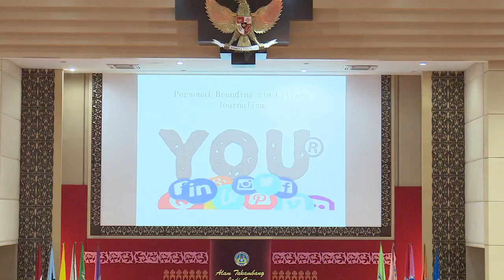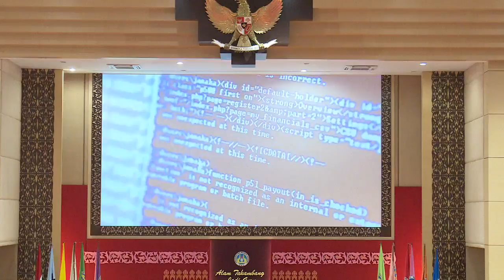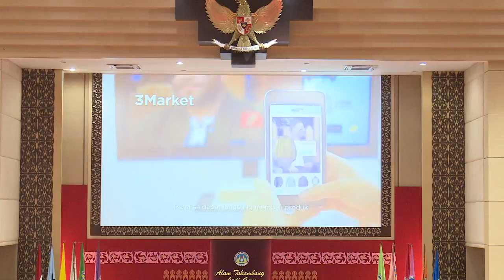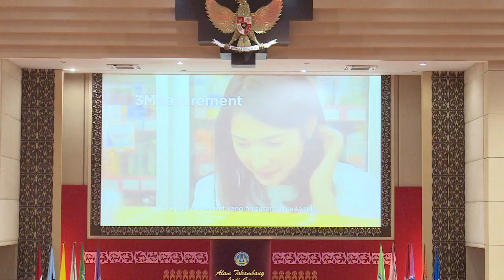Expert Sharing: Belajar dari Broadcaster Senior (Hari Pers Nasional 2018) Sesi 2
Acara Expert Sharing dengan Tema "Belajar dari Broadcaster Senior", dalam rangka Peringatan Hari Pers Nasional Tahun 2018, yang diselenggarakan di Auditorium Universitas Negeri Padang pada tanggal 8 Februari 2018, Pada Acara ini, keynote Speech oleh Menkominfo, Bpk. Rudiantara dan Sambutan dari Ketua DPD, Bpk. Oesman Sapta Odang.

Para Expert yang memberikan Sharing Experience Pada Sesi 1 adalah :

Sharing IV : Nukman Luthfie, Pakar Strategi Virtual Marketing "The Powerfull of Digital"
Sharing V : Helmi Yahya, Dirut TVRI "Kreatif Membuat Program Yang Menjual"
Sharing VI : Karni Ilyas, Jurnalis Senior “Menjadi Broadcaster Yang Tak Lapuk Oleh Zaman"